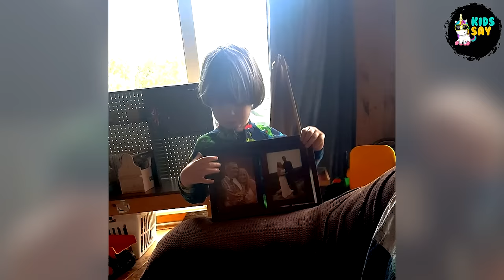Kids Say The Darndest Things 93 | Funny Videos | Cute Funny Moments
Funny Baby Video Funny Pets ♥ Fun and Fails

You are now an official member of the KYOOTSQUAD.
Grab a donut 🍩, slice of pizza 🍕, and/or a taco 🌮 and enjoy